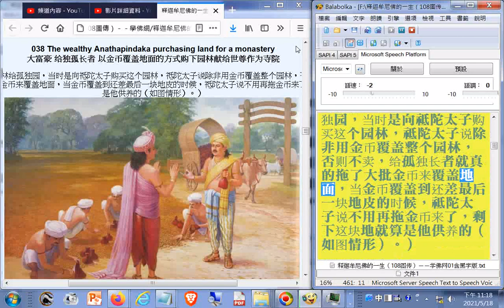038 The wealthy Anathapindaka purchasing land for a monastery大富豪 给独孤长者 以金币覆盖地面的方式购下园林献给世尊作为寺院